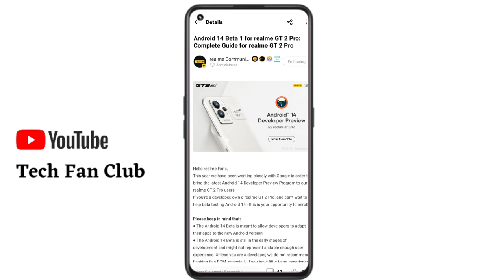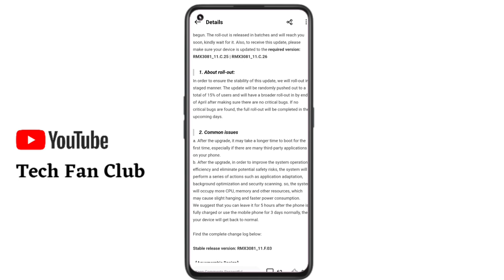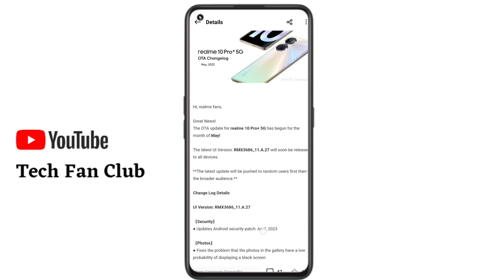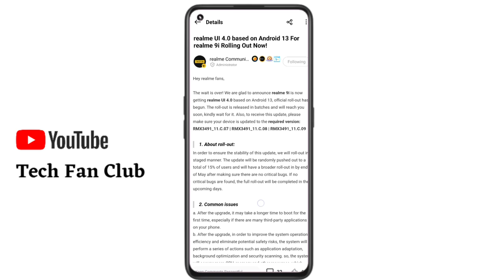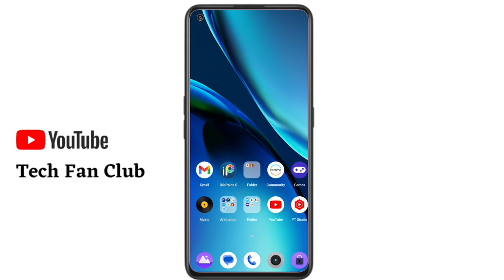New Update of May 2023 Realme UI 4.0 Stable Update Release or Realme Android 14 Beta Update Download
Realme UI 5.0 Android 14 Update News By Realme Official Rollout Realme Android 13 New Features.

Upside down Cake - Android 14